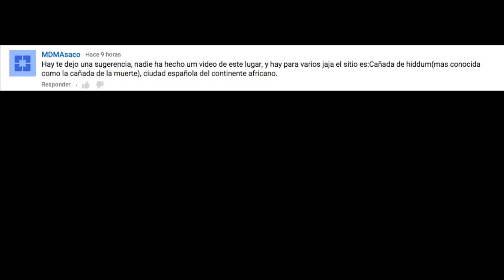El Desastre de Melilla, España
Melilla, la frontera entre Africa y Europa

Necesitamos colaboradores
Puedes aportar noticias, vlogs, distribuir, publicitar...

Athanum.com